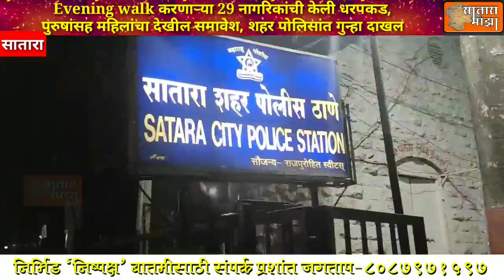Evening walk करणाऱ्या 29 नागरिकांची केली धरपकड, पुरुषांसह महिलांचा देखील समावेश, शहर पोलिसांत गुन्हा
दि 11

Evening walk करणाऱ्या 29 नागरिकांची केली धरपकड,
पुरुषांसह महिलांचा देखील समावेश, शहर पोलिसांत गुन्हा दाखल

सातारा
दि 11 एप्रिल

सातारा-
अजिंक्यतारा किल्ला आणि चारभिंत परिसरात Evening walk करणाऱ्या 29 नागरिकांची पोलिसांकडून धरपकड
साताऱ्यात जिल्ह्यात कोरोना संसर्गाचा प्रादुर्भाव वाढत चालला आहे, जिल्ह्यात कोरोना रुग्णांची संख्या ही 7 वर पोहचली आहे, नागरिक एकत्र येऊ नये यासाठी सर्व प्रकारे जिल्हा प्रशासन आणि पोलीस योग्य ती खबरदारी घेत आहे. मात्र काही अतिउत्साही सातारकरांमुळे पोलिसांच्या नाकी नऊ आले आहे, पोलिसांचा डोळा चुकवून अजिंक्यतारा किल्ला आणि चार भिंत परिसर या ठिकाणी आज सायंकाळी evening walk करण्यासाठी महिला-पुरुष,लहान मुले गेले होते, आज सायंकाळी सहायक पोलीस अधीक्षक समीर शेख यांनी अजिंक्यतारा किल्ल्यावर जाऊन धडक कारवाई करत तब्बल 29 नागरिकांना ताब्यात घेत अजिंक्यतारा किल्ल्यावरून पायी चालत येत शहर पोलीस स्टेशनला आणण्यात आले असून त्यांच्यावर आता कारवाई करण्यात आली असल्याची माहिती सहायक पोलिस अधीक्षक समीर शेख यांनी दिली आहे.

प्रशांत जगताप
सातारा,उत्तर